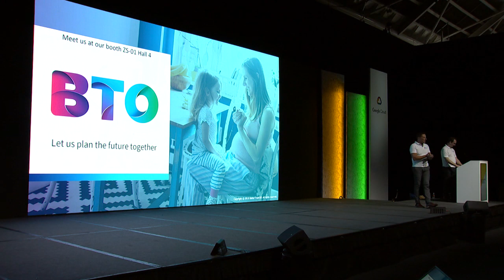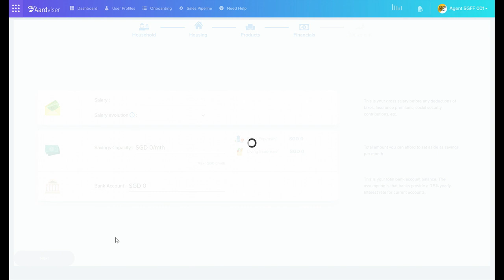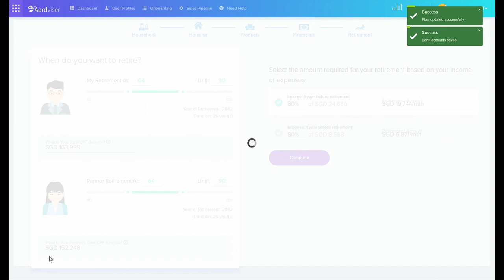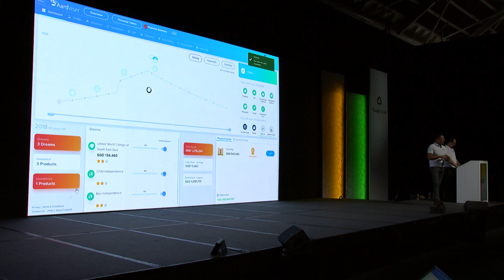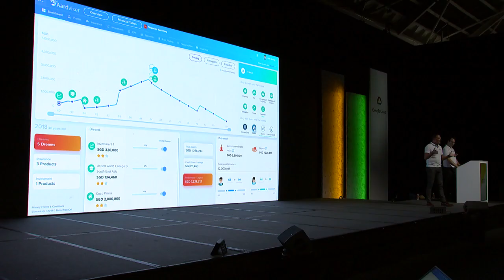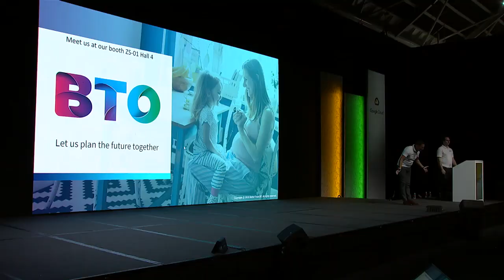2018 Global FinTech Hackcelerator Demo Day - BetterTradeOff